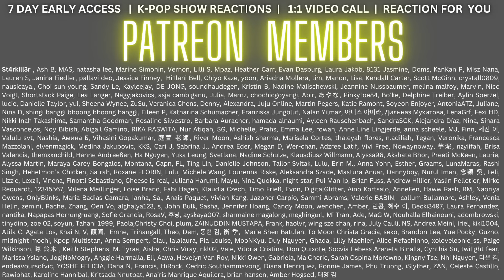OMG!! ATEEZ - 'Ice On My Teeth' Official MV - REACTION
Flo M.
Postfach 11 61
25442 Quickborn
Germany

Flo M.
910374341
Packstation 117
25451 Quickborn
Germany